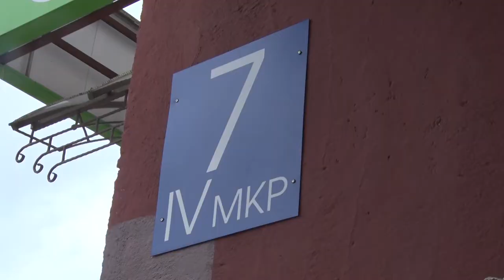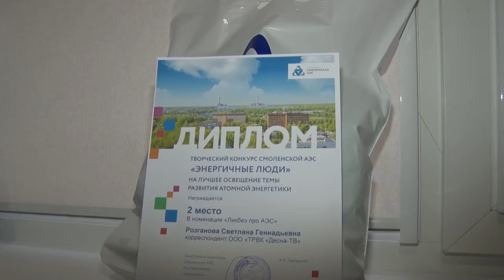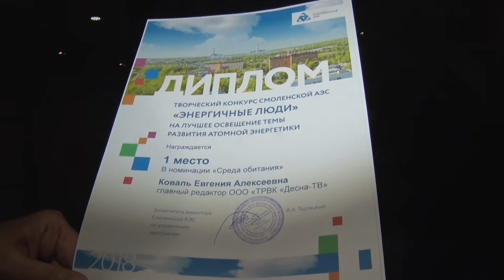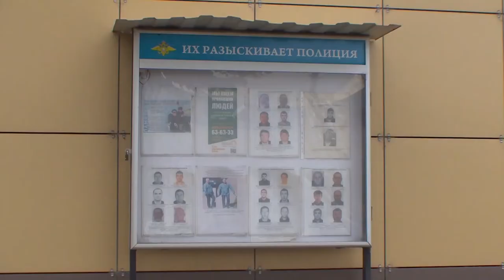Десна-ТВ: День за днём от 31.08.2018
В выпуске:
- жители 4 микрорайона оценили результаты «Комфортной городской среды»;
- подведены итоги конкурса для журналистов «Энергичные люди 2018»;
- разбой в Смоленске;
- в Десногорске прошла акция «Внимание - дети!»